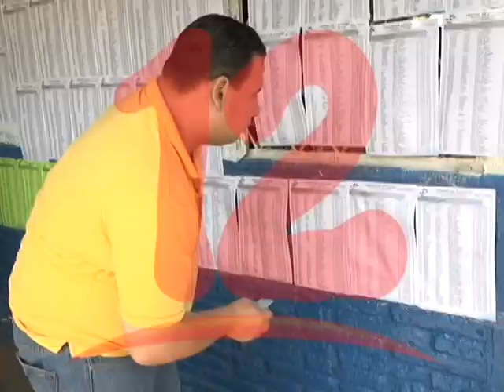NO EXISTE VOLUNTAD POLÍTICA PARA RETOMAR EL DIÀLOGO NACIONAL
La crisis continúa y no existe voluntad política por parte del gobierno para retomar el diálogo nacional, dijo José Dávila.